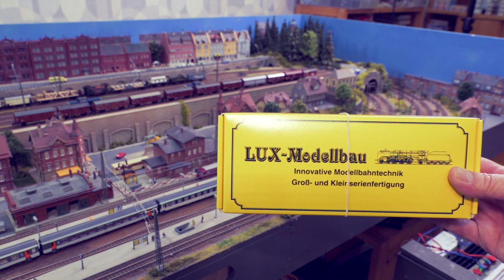Minitrix SNCF BB 22200 Arnold CC72000 REE Wagen / Voitures DEV AO und UIC-Y auf Svens Moba Spur N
Spur N Modellbahn-Hobby mit Vorstellung neuer Loks und Wagen - auf Posten in Zentralasien.
Spur N Modellvorstellung Mai 2020:
Arnold SNCF Dieselelektrische Lokomotive CC 72084, Ep. IV/V Art.-Nr. HN2245S
Minitrix SNCF Schnellzug-Mehrsystem-E-Lok BB 22200, Ep. IV, Art.Nr. 16005
REE-Modeles SNCF DEV AO-Zweiwagen-Set, B10 u. A8 Ep. IV/V Art.-Nr NW-074
REE-Modeles SNCF DEV AO-Einzelwagen B10 , Ep. IV/V Art.-Nr. NW-061
REE-Modeles SNCF DEV AO Einzelwagen 2. Klasse, B8 /ex A8 Ep. IV/V Art.-Nr NW-070
REE-Modeles SNCF UIC-Y Wagen 2. Kl. grün/ grau B10 Ep. IV/V Art.-Nr. NW-145
PIKO SNCF Corail-Wagen-Set (2 Waggons): Art.-Nr. 94310 A und B
PIKO SNCF Corail-Wagen-Set (2Waggons): Art.-Nr 94309 A und B
PIKO SNCF Liege-Wagen-Set blau (2 Waggons): Art-Nr. 94333 A und B
Meine Modellbahnanlage:
Steuerung digital mit Uhlenbrock Digitalzentrale Intellibox II
Zwei Uhlenbrock IB Switch für Weichen und Signale
ein Uhlenbrock Booster Power IV
Zwei DSR-Spannungsregeler von Arnold Hübsch
ein Uhlenbrock-Kehrschleifenmodul
zwei Uhlenbrock - Gleisbesetzmelder/Steuerungen für die Schattenbahnhöfe. Funktionieren tadellos, aber sind wegen der Steuerwagen nicht in Betrieb
Die Anlage besteht aus drei Segmenten (für die allfälligen Umzüge):
L-Form: 260 x 275 x 90 cm
Breite alle Segmente 90 cm
Länge Hauptbahnhofsegment: 160 cm
Länge Drehscheibensegment / Vorortbahnhof: 135 cm
Länge Vorortbahnhof / Kurve rechts: 140 cm